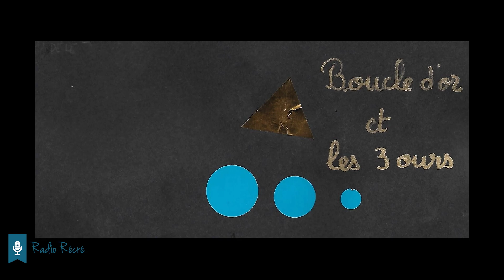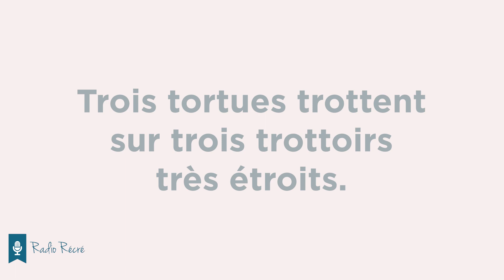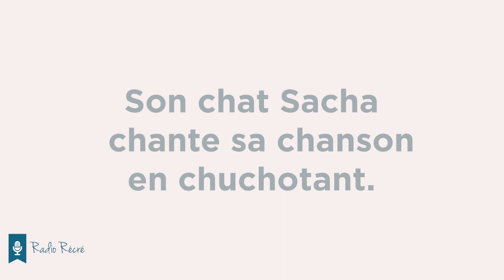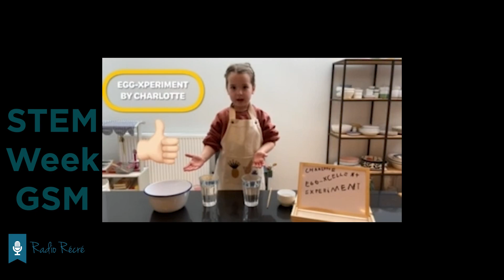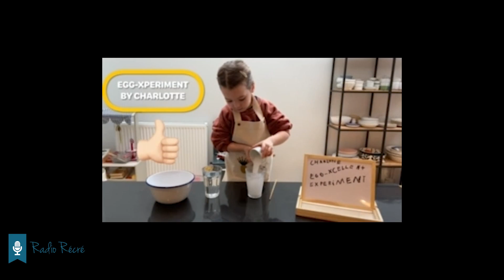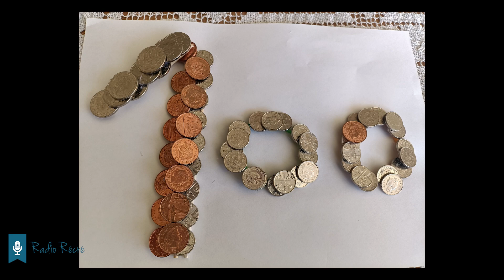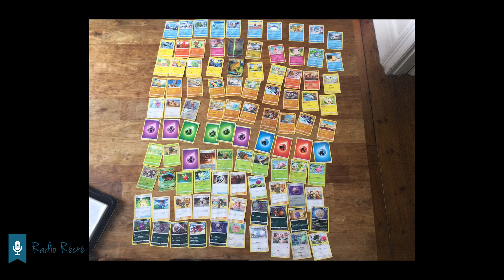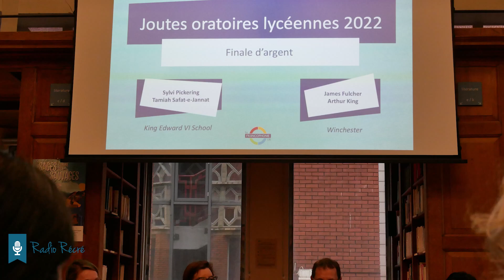Emission du 30 mars 2022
Une émission présentée par les élèves de CE2 et CM2 du Klubhouse du CFBL. Merci à ces présentateurs et présentatrices en herbe qui ont fait un superbe travail sans véritable préparation. Ils ont su improviser à partir d'un script écrit par d'autres élèves.

PROGRAMME
0:00 Introduction
01:20 Les PSMS vous racontent l'histoire de Boucle d'or et les trois ours
05:07 Des virelangues proposés par les GSM
07:50 Les GSM ont inventé une chanson sur l'ours Paddington
09:37 Expériences scientifiques par les PSMS
15:45 Expériences scientifiques par les GSM
19:13 World Book Day par les CP
24:40 Expériences scientifiques par les CP
27:55 Le 100ème jour d'école par les CP
32:15 La Cigale et la Fourmi par les CE1
34:00 Expériences scientifiques par les CE1
37:37 Les éco-délégués présentent le projet Ecosia à M. Gassian
43:50 Expériences scientifiques par les CE2
48:40 La Cigale et la Fourmi par les CE1
50:42 D'où vient Radio Récré? Interview de Sébastien Froment
1:05:12 Les élèves du CFBL ont participé à une action humanitaire pour aider les Ukrainiens
1:07:00 Enigme mathématique par une élève de 5ème
1:12:00 Expériences scientifiques par les CM1
1:08:15 Expériences scientifiques par les CM2
1:16:15 Reportage à l'Institut Français pendant les Joutes Oratoires 2022 par 3 élèves de 3ème